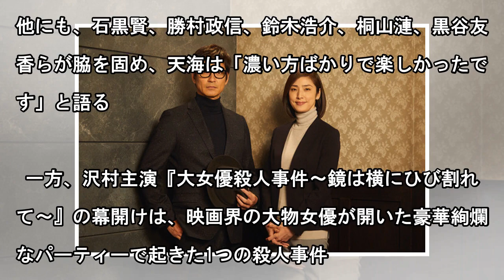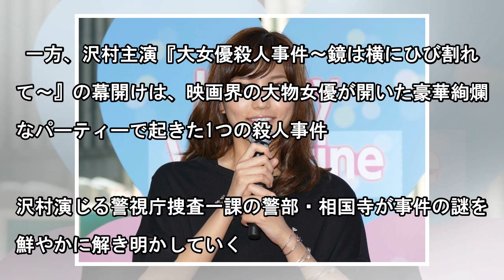2夜連続クリスティドラマSPに黒木瞳･前田敦子･川口春奈ら／News Mama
2夜連続クリスティドラマSPに黒木瞳･前田敦子･川口春奈ら／News Mama